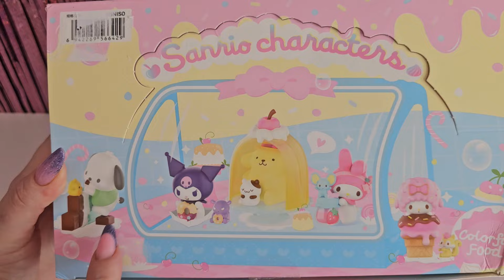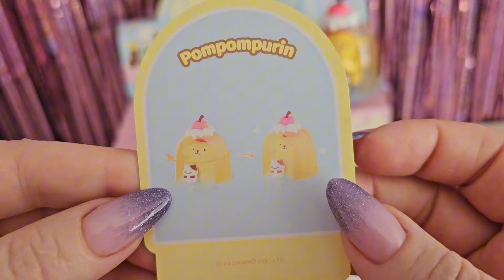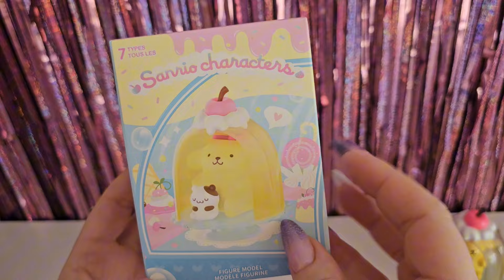UNBOXING SANRIO Characters! 🎂 colorful food!asmrvideo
🧁SANRIO Characters!🎂 🍒colorful food🍒